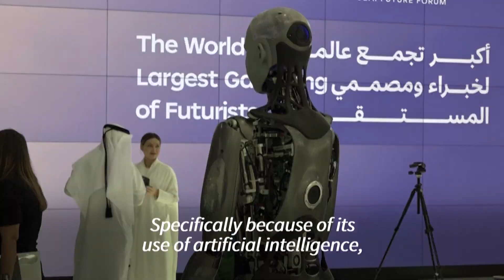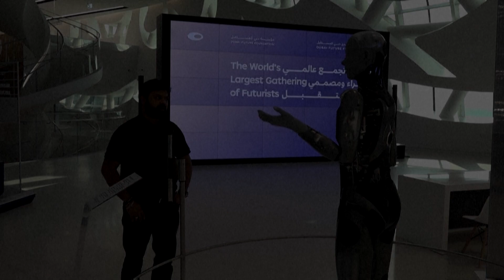Dubai's Museum of the Future hires first robotic staff member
Dubai's Museum of the Future has added a new member to its staff - Ameca, "the world's most advanced humanoid robot." Ameca greets and interacts with visitors at the entrance of the "Tomorrow Today" exhibition in the Dubai Future Forum, which provides an international platform for 400 of the "world's top futurists" to "shape the future".